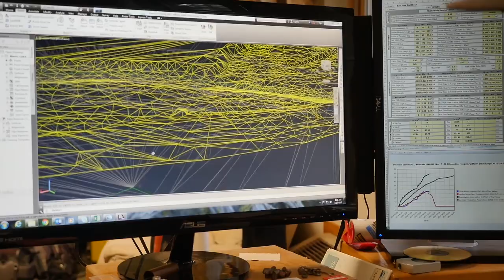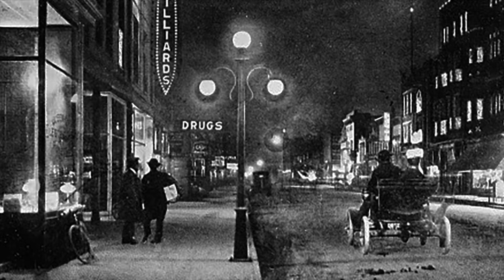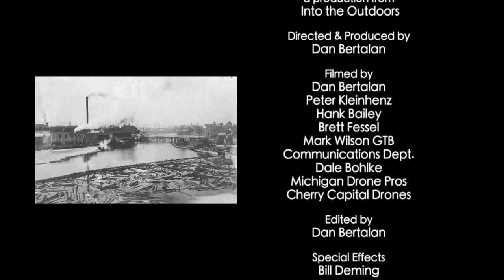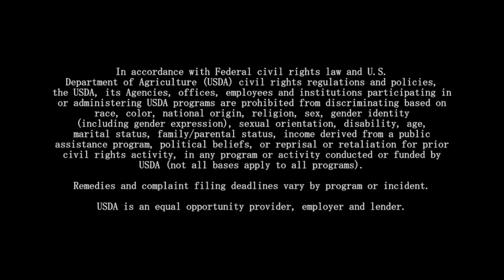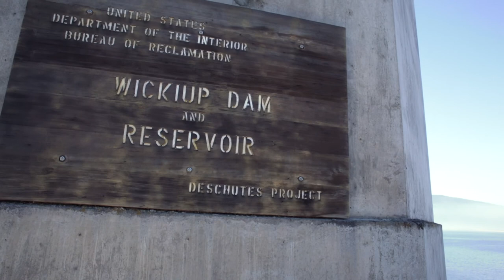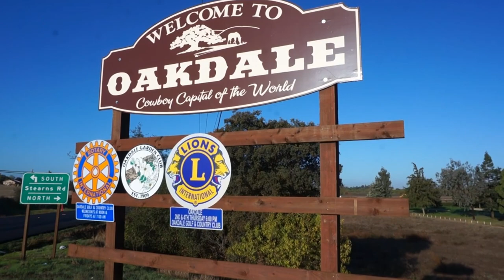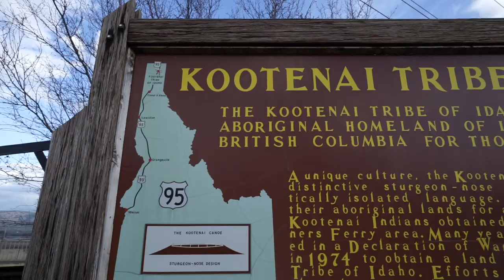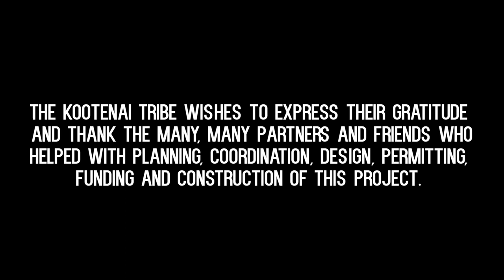2019 AFS Film Fest Session 7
(Session 7: A River Runs Through It: Stories of River Restoration)This session captures examples of restoration within river environments. Films in this session include:

• The Ottaway – A River Reborn submitted by Into the Outdoors Education Network,
• Rebuilding Tincup Creek shared by Trout Unlimited,
• Clackamas Complete: A Return of Bull Trout produced by Freshwaters Illustrated,
• Restoring Oxbow Lakes Along the Boone River submitted by The Nature Conservancy,
• Restoration from Above produced by Wahoo Films,
• Saving the Deschutes River produced by Wahoo Films,
• Return of Whychus Creek produced by Wahoo Films,
• Water & Wood produced by Freshwaters Illustrated,
• Replenishing a River shared by FISHBIO, and
• A Natural Balance - Partners in Restoration submitted by the Kootenai Tribe of Idaho.